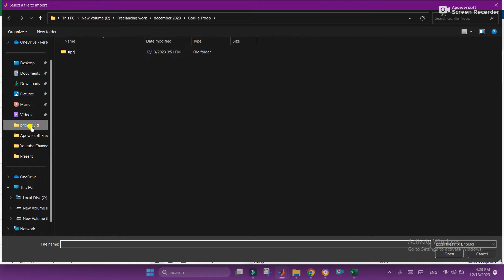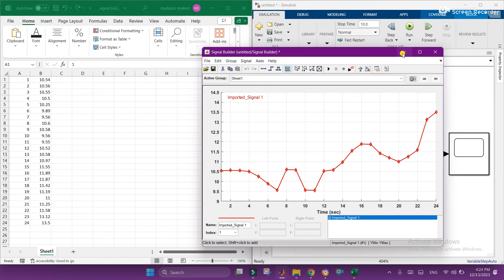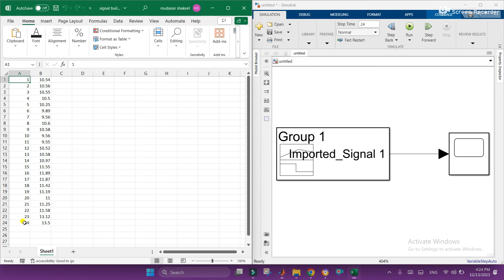Import Excel dataset to Signal Builder in Simulink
Regards
TODAY'S TECH